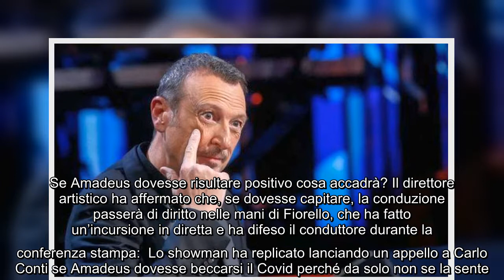Festival di Sanremo 2021: cosa succede se un cantante prende il Covid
Nei giorni scorsi è stato svelato il protocollo di sicurezza del Festival di Sanremo 2021. Tutti i cantanti in gara saranno distanziati e accompagnati da un massimo di due persone. Inoltre vi saranno accessi diversificati. Nel sottopalco ci sarà una Green Room che potrà ospitare massimo 25 persone, poi una Red Room e in seguito si potrà entrare sul palco.  Agli artisti è stato chiesto di arrivare all’Ariston già vestiti per l’esibizione: fondamentale saranno mascherine, gel disinfettante e guanti a cui si sommano alcune regole più rigide. Un lato del backstage sarà destinato ai tecnici, l’altro all’ingresso dei cantanti. Il Roof, che fino allo scorso anno ospitava la sala stampa, diventerà il posto adibito al trucco e parrucco.  Nel corso della conferenza stampa della kermesse, oltre all’annuncio di Amadeus degli ospiti, Claudio Fasulo ha svelato altri dettagli rispetto al protocollo da applicare in caso in cui cantante in gara prende il Coronavirus. Il responsabile intrattenimento di  ...